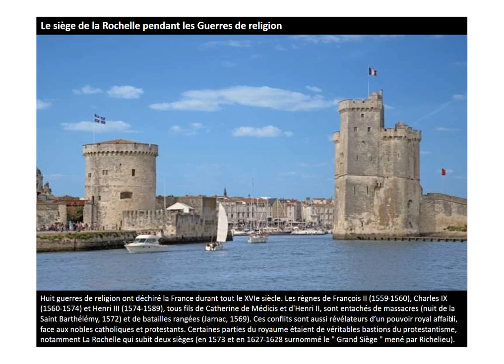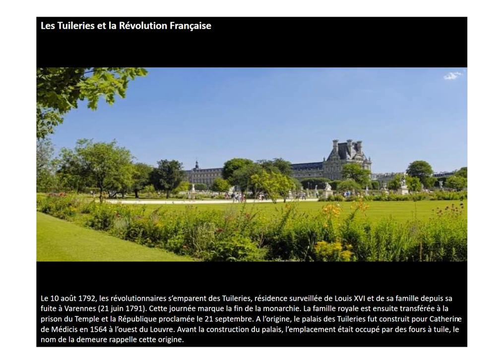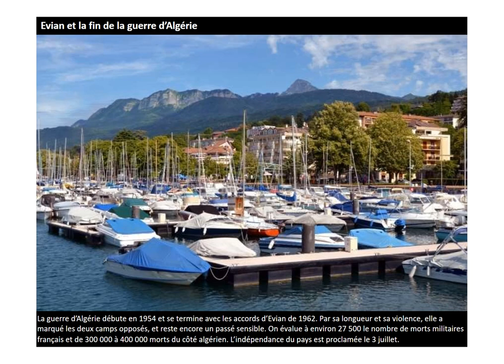Lieux exceptionnels de l’histoire de France